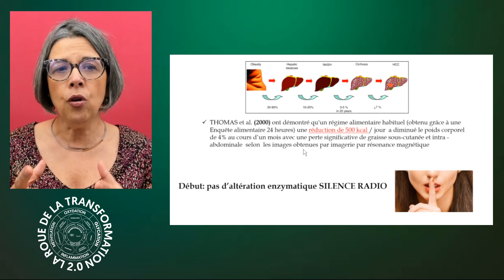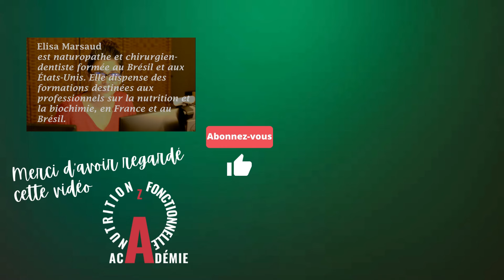Pourquoi une Biochimie Personnalisée pour une Approche Individualisée des patients-clients?